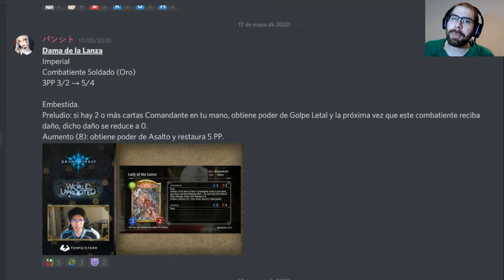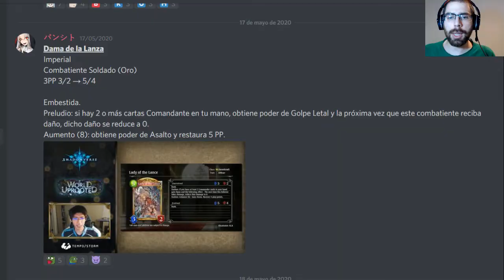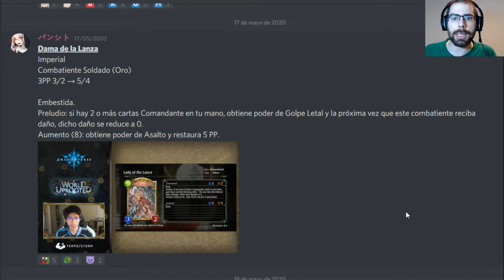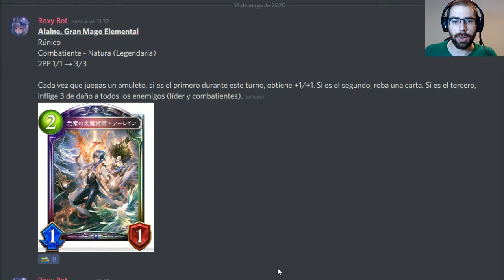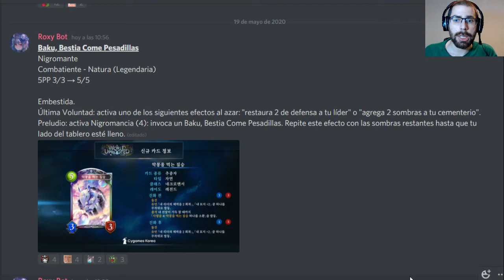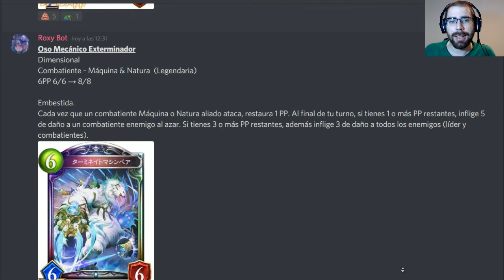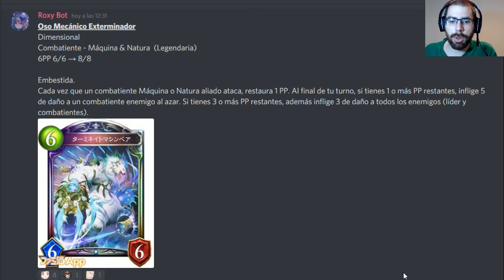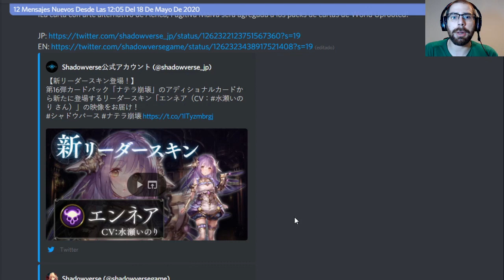Spoiler miniexpansión 3 | World Uprooted | Shadowverse en Español